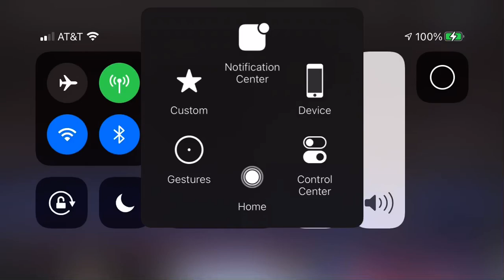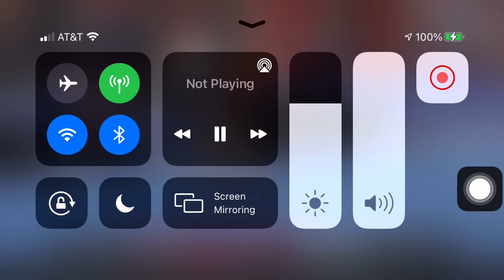March 4, 2021